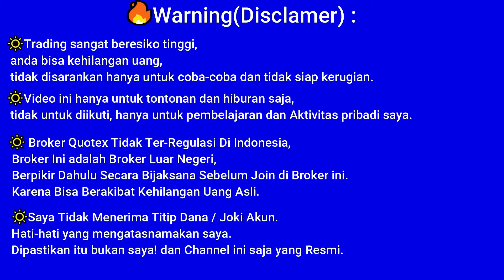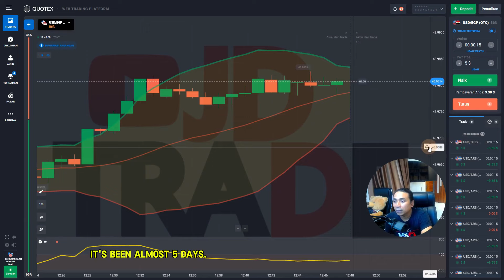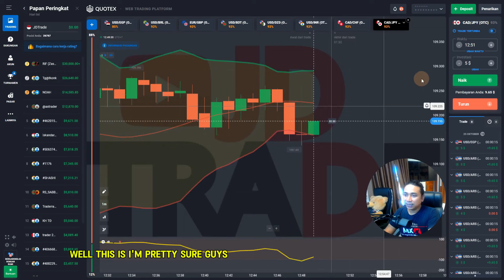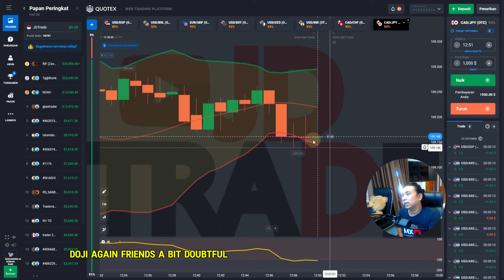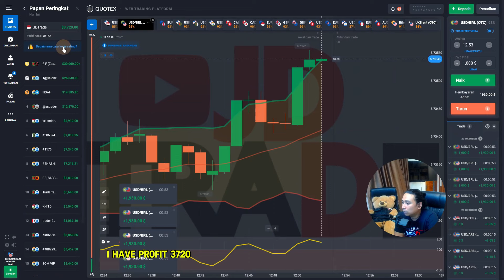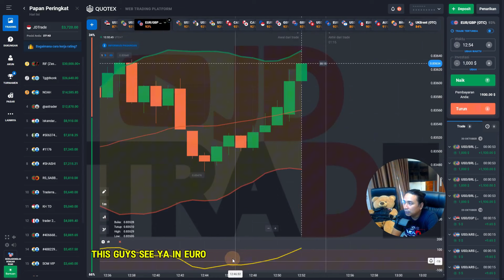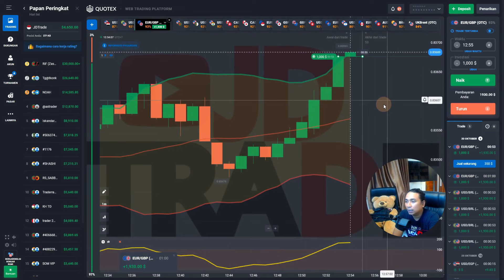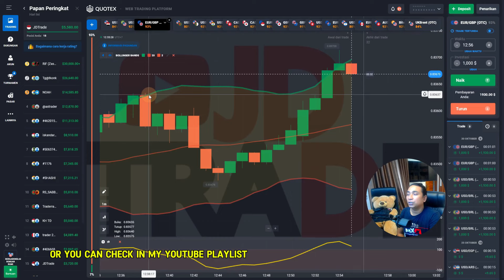✅TRADING QUOTEX | 30 OKTOBER 2024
Terimakasih

~Salam Sukses~
🔥Warning(Disclamer) :